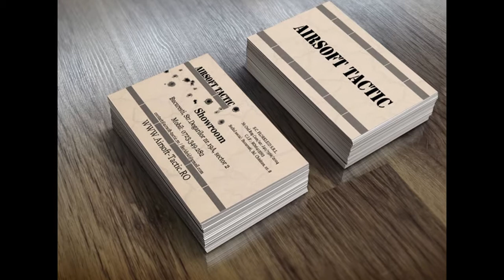Registered Identification Number Database Federal Trade Commission